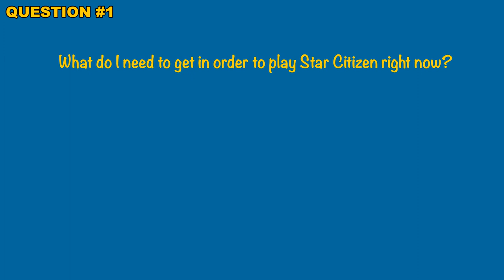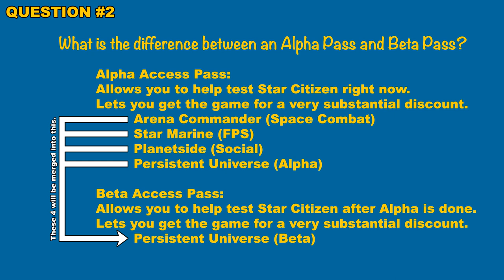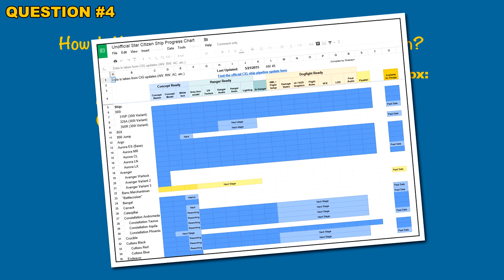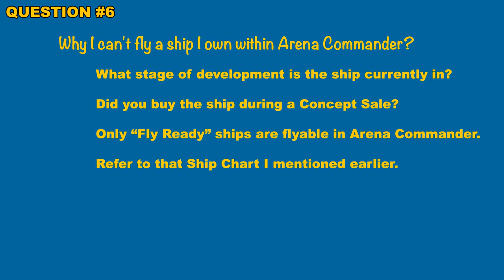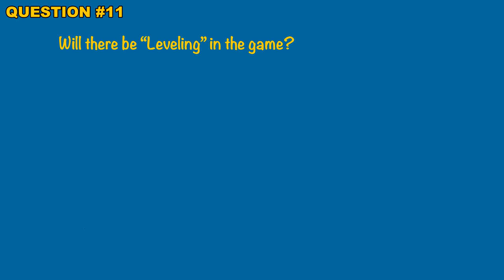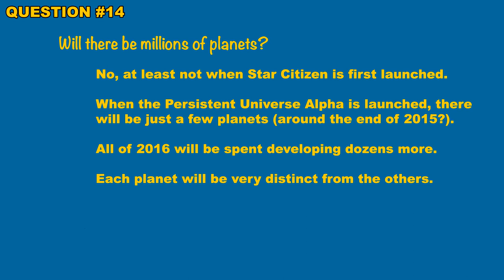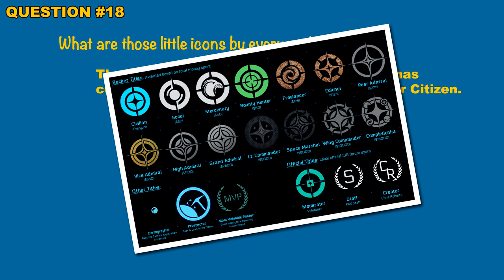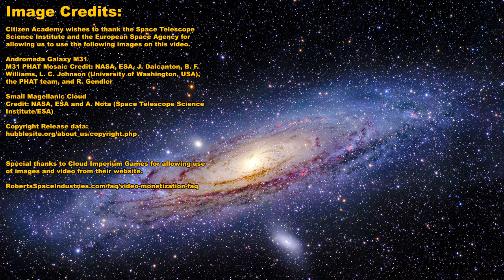Star Citizen Beginner's Guide - Part 10, Top 20 Questions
In this video you will get the answers to the most frequently asked questions on the RSI website.  You will learn about what to get in order to play Star Citizen, Alpha and Beta access, how to select a ship, how to earn in-game credits, and many issues that stump the beginners to Star Citizen.  This is Part 10 of a multi-part series of videos.  Star Citizen is a space adventure game being developed by Chris Roberts and his team at Cloud Imperium Games.

RSI Online Forums: Citizen Academy (aka Garrin)

“Bach’s - Brandenburg Concerto In G” courtesy of Archive.org